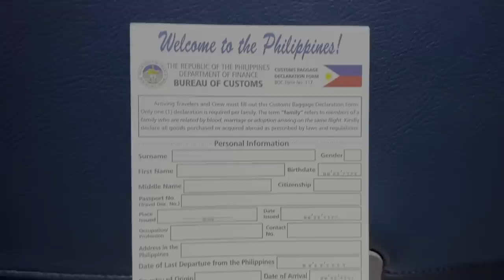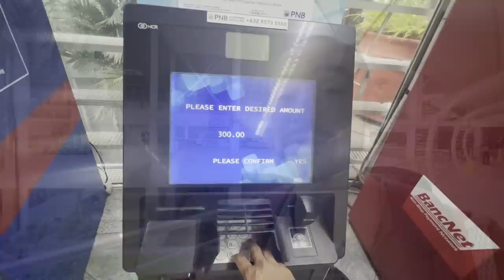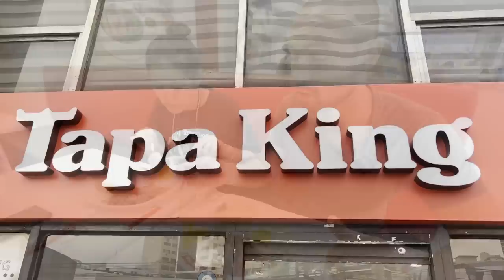🇵🇭| Leaving THAILAND for the PHILIPPINES. Arriving in Manila, First Meal In the Philippines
First impression of Manila. How is the food? How are the people? I'll miss Thailand but I'm sure the people of the Philippines will be great hosts. Hop on board and let me show you the journey from Bangkok, Thailand to Manila, Philippines. We also give you an idea of what your first impressions will be. The food is good, and the people are friendly. This was a good start if our journey in the Philippines 😃

🏆|   Stay champ!